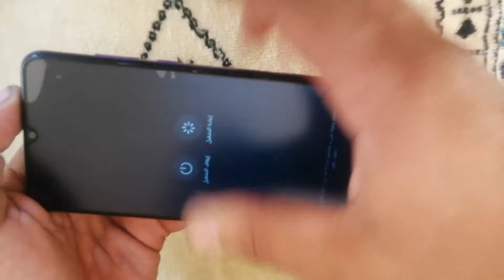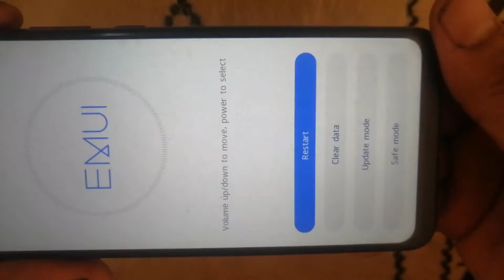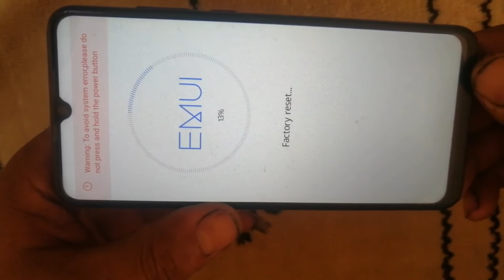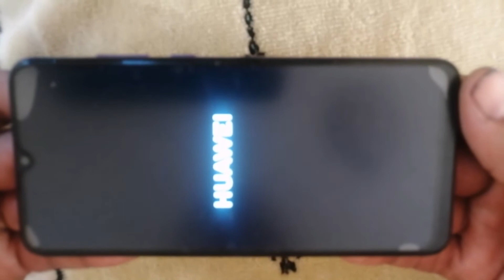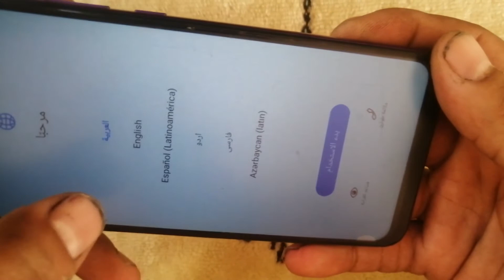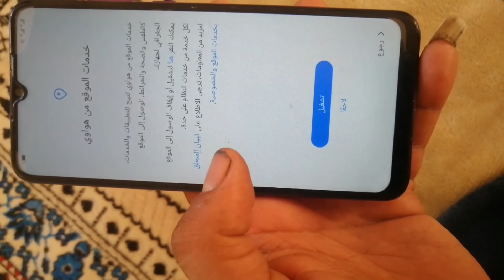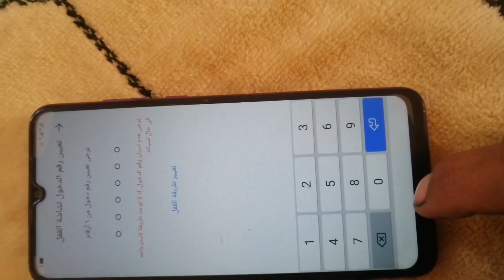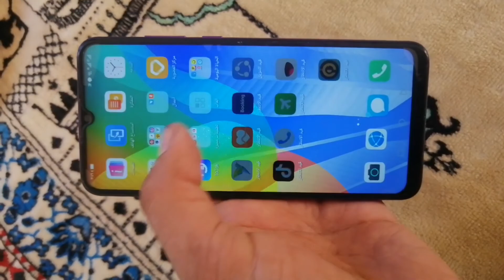how to hard reset Huawei y6p | unlock mobile password